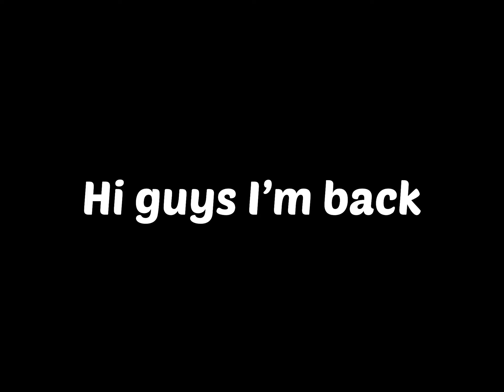I OPENED the HUGE PINATA and got a *HUGE*